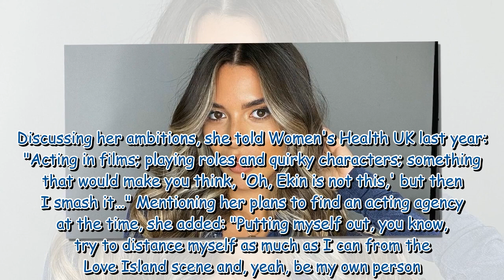Ekin-Su Cülcüloğlu teases job away from reality TV shows as she 'embraces fresh start'